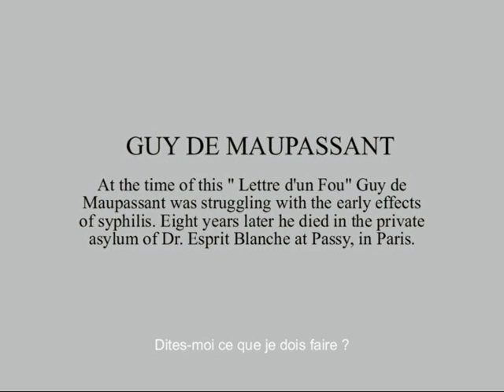OUT THERE Film by Herve Constant. French subtitles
This chilling tale of one man's descent into madness was published shortly before the author was institutionalized for insanity, and so "The Horla" has inevitably been seen as informed by Guy de Maupassant's mental illness.  Indeed, he worked for years on "The Horla's" themes and form, first drafting it as "Letter from a Madman," then telling it from a doctor's point of view, before finally releasing the terrified protagonist to speak for himself in its devastating final version.
On January 2, in 1892, Maupassant tried to commit suicide by cutting his throat and was committed to the celebrated private asylum of Dr. Esprit Blanche at Passy, in Paris, where he died on July 6, 1893.

Acting by Michael Newling